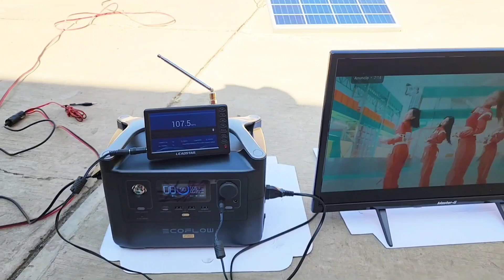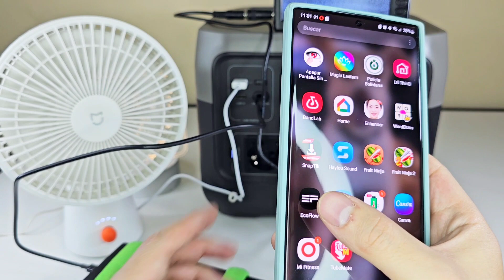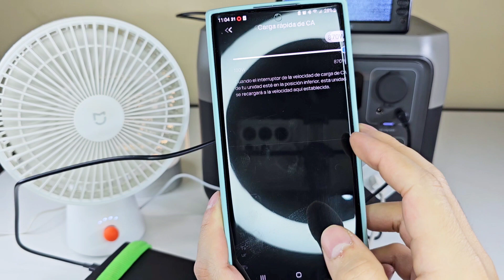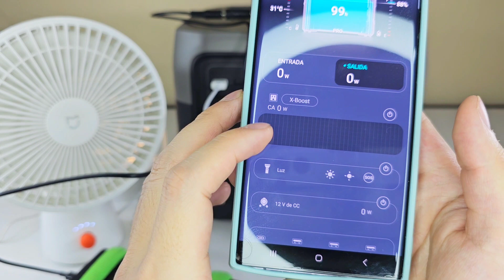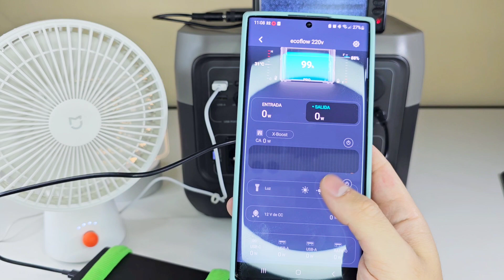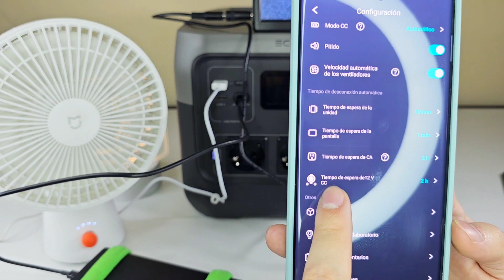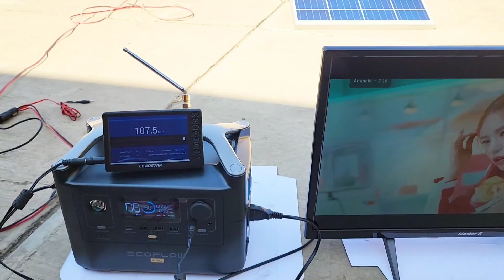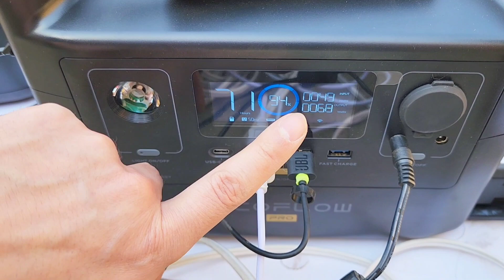Ecoflow River 2 Pro VS Ecoflow River Pro ¡Todas Las Diferencias!